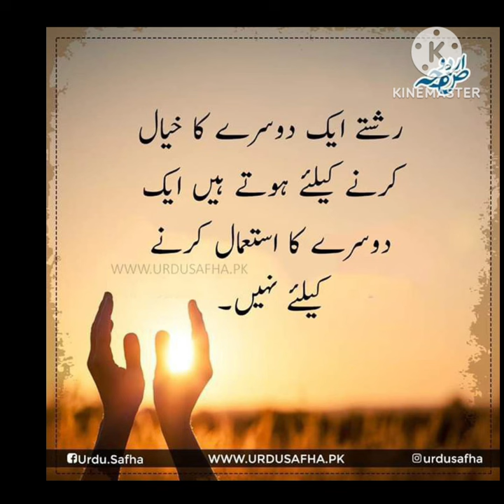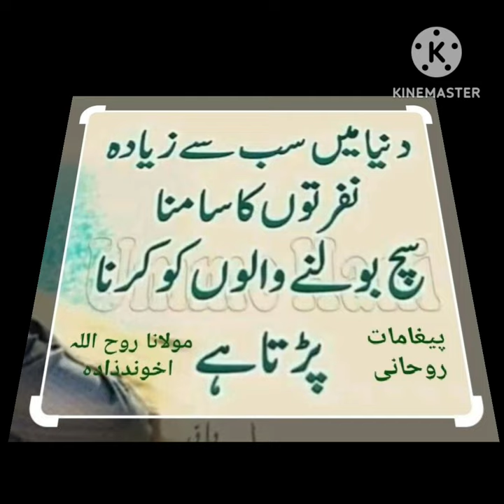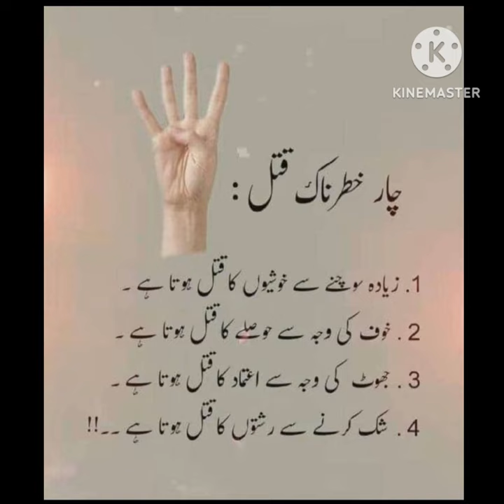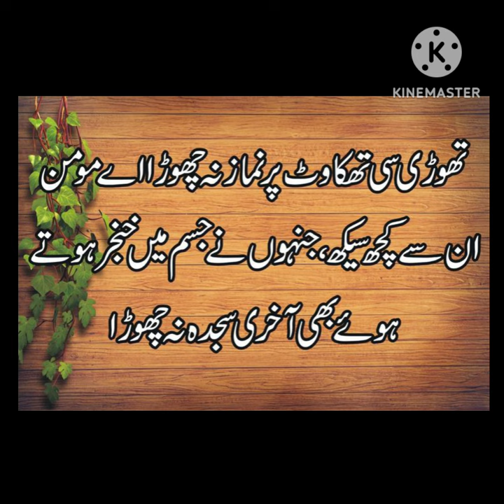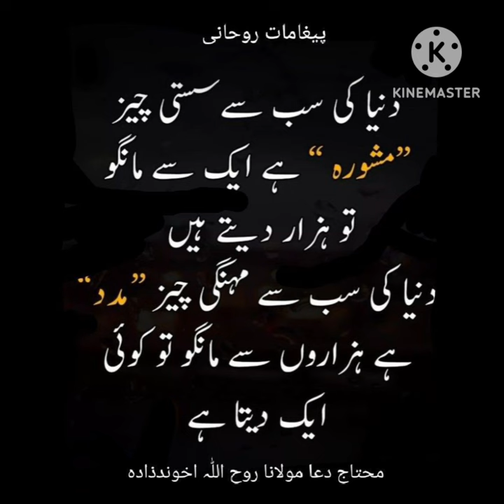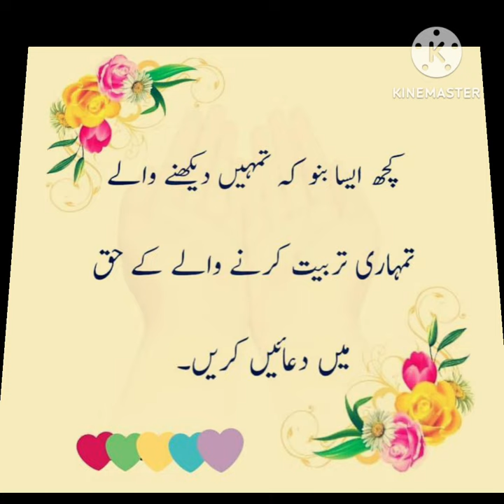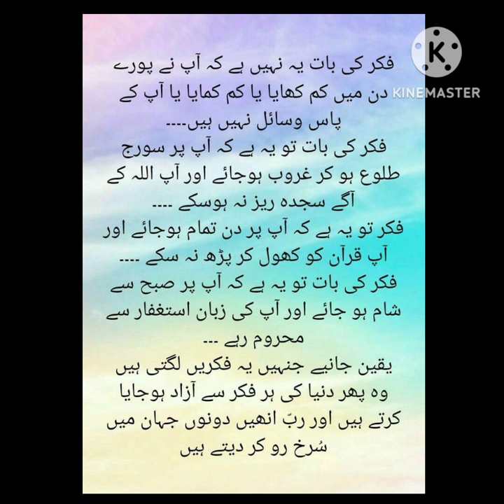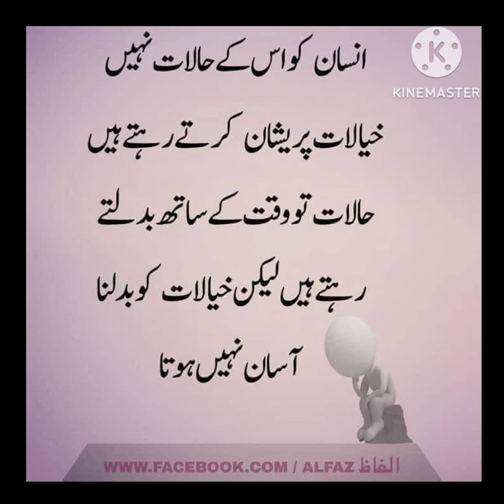Aqwal e Zareen new | urdu quotes collection | islamic quotes in urdu and hindi |golden words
Best Aqwal e Zareen in urdu | islamic quotes | urdu poetry | shayari collection | urdu quotes

Motivational quotes new | best urdu quotes collection | Aqwal e zaree new | daily life quotes

Urdu Quotes collection with images | islamic quotes in | urdu shayri|Aqwal e Zareen|mian biwi quotes

Aqwal e Zareen 🌹| Best Urdu Qoutes|Aqwal e Zareen in urdu|Urdu Islamic Qoutes |Best Urdu Qoutes

Inspirational urdu quotes | urdu quotes are | urdu islamic quotes | Aqwal e zaree new | best quotes

urdu aqwal
urdu adab
life quotes
life
golden words
urdu poetry
urdu shayri
urdu
islamic life
islam
motivational videos
motivational urdu quotes
urdu poetry
urdu shayri
urdu corner
Islamic life
motivation videos
life quotes
golden Words
urdu adab
urdu aqwal
New Quotes
Motivational Quotes
Quotes about Life
Life Quotes
Motivational Video
new quotes
best quotes
amazing quotes
Al siddique quotes
Al siddique quotes collection
golden words
urdu quotes
quotes about life
inspirational quotes
motivational quotes
life quotes
quotes
success quotes
famous quotes about life
english quotes
Aqwal urdu
golden words
Quotes about life
quotes
inspirational quotes
life quotes
urdu quotes
best urdu quotes
urdu
success quotes
Deep Quotes
 powerful quotes
new aqwal e zareen
motivational quotes
Powerful quotes
Motivational stories
the most powerful quotes
motivational video
love quotes
urdu quotes
Best Quotes
New Quotes
Powerful quotes
Life quotes in urdu
shorts
love quotes
Motivational speech

Fiamanillah ❤️‍🩹!!